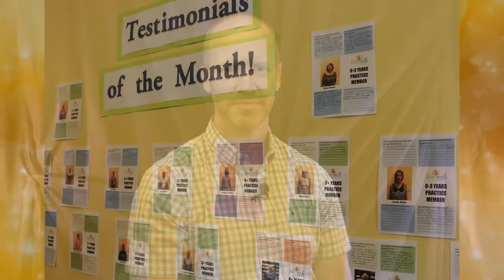EXCELLENCE IN EDUCATION AWARD: LIVE WELL CHIROPRACTIC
Dr. Kris Arnold accepts the Excellence in Education Award for Live Well Chiropractic for their work in wellness education.